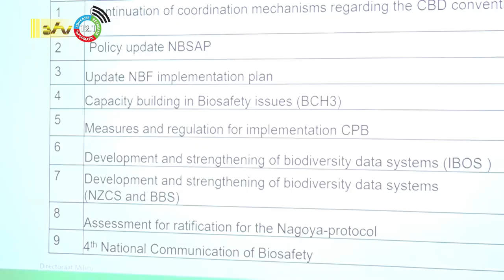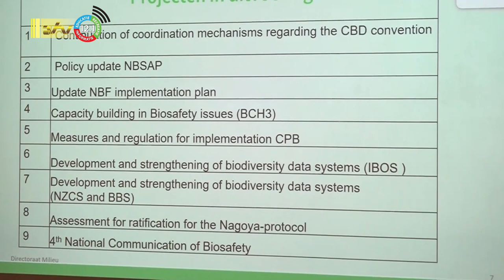27 01 2023 Nationale Biodiversiteitsstrategie plan wordt aangepast